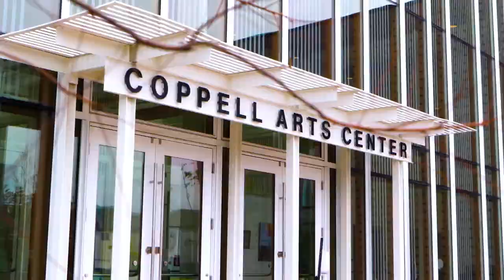Coppell Arts Center 2022-3 Season!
The Coppell Arts Center is BACK with another thrilling year of performances and world-class entertainment! Following an incredible opening season, the Center's second series will be one for the ages!

Check out this video for a sneak peek at what's coming to the CAC this year, and be sure to join us by the Farmer's Market in the heart of Old Town to experience a season to remember at the Coppell Arts Center.